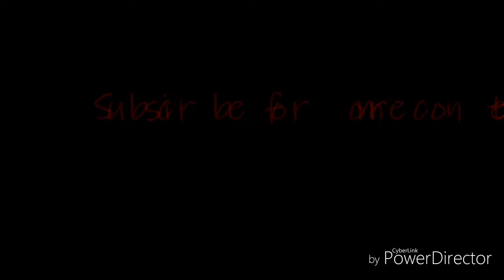Star Wars Art Compilation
For all the star wars fans that follow me, here's a little treat from me to you. XD